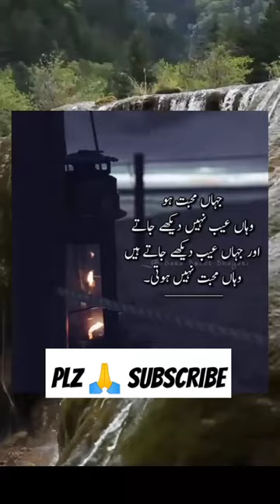urdu qoutes videos status 🤲🤲🔥🔥🔥